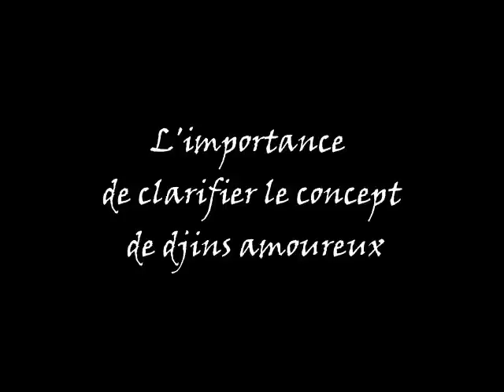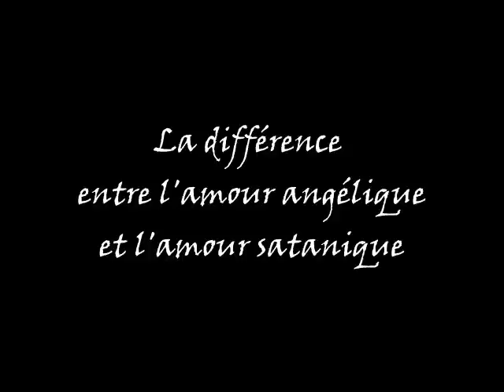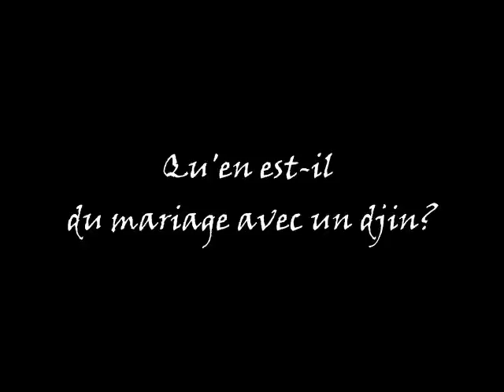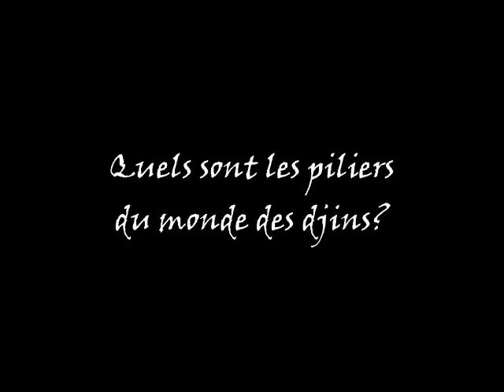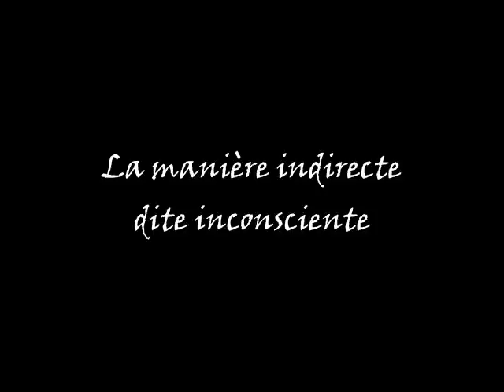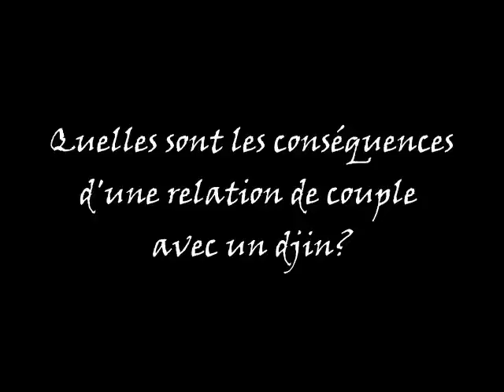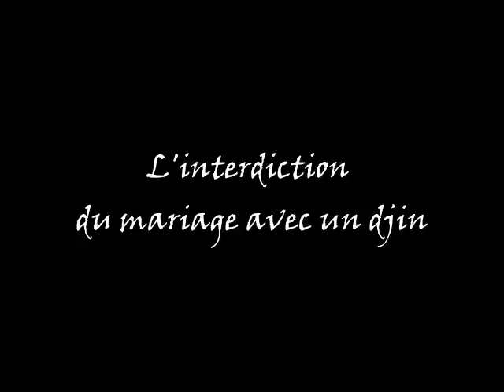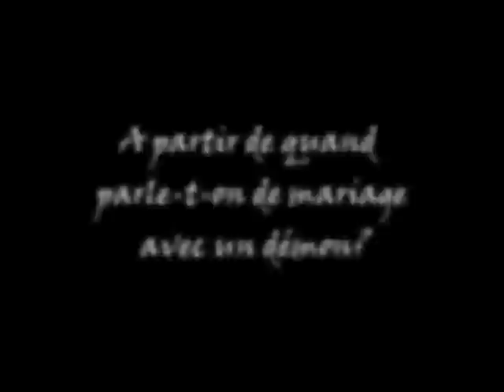Éclairage sur le concept de djinns amoureux et du mariage potentiel avec des djinns ou des démons